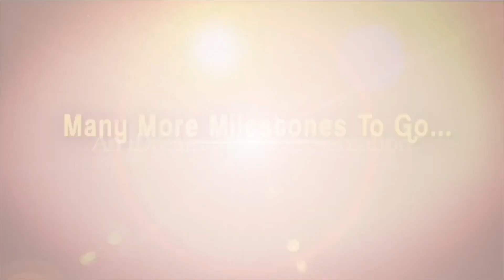Alaa Ninnu Cheri Movie Public Talk || iDream Media